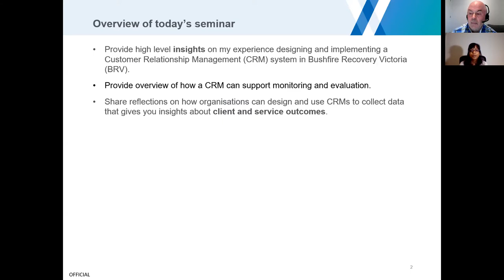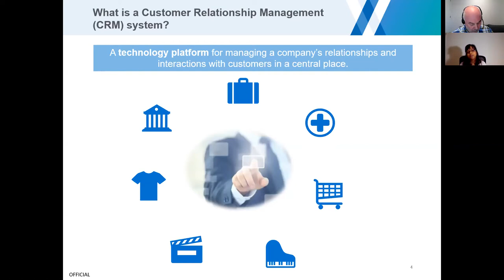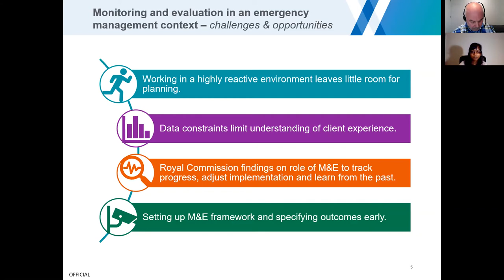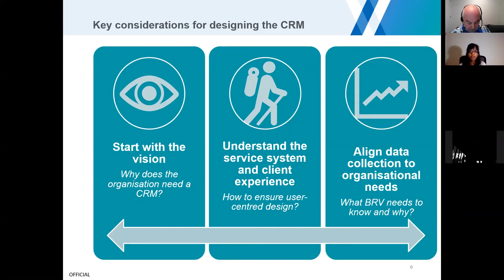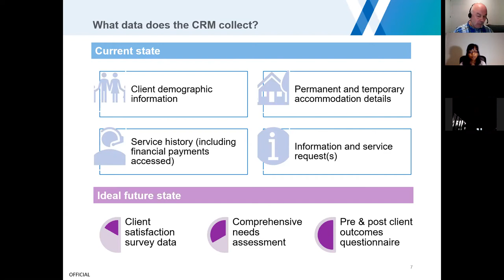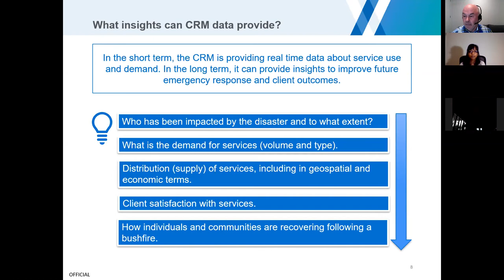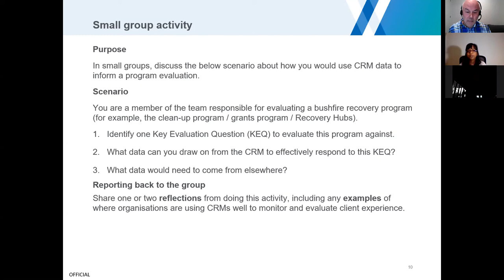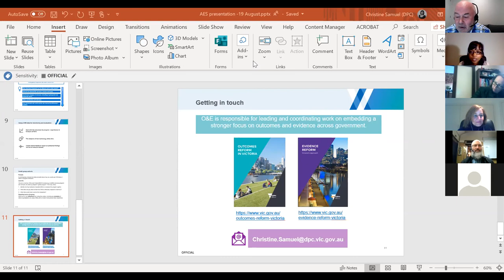Designing a CRM System for monitoring client experience & service outcomes in Bushfire Recovery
Presented by Christine Samuel, Department of Premier and Cabinet, Victoria

Bushfire Recovery Victoria (BRV) was established as a permanent agency in January 2020 to coordinate the Victorian Government’s bushfire recovery efforts in East Gippsland and North East Victoria. A Customer Relationship Management (CRM) System with a client intake and referral module was deployed in BRV’s Community Recovery Hubs (Hubs) to support the Hubs’ operations and client interactions. The CRM will be scaled up over time to meet more of BRV’s business needs and to provide clients a seamless service experience. This presentation will provide high level insights and lessons from BRV, providing an opportunity to reflect on how organisations can use CRMs to draw insights about client and service outcomes.

Christine Samuel is an Acting Principal Policy Officer in the Outcomes and Evidence Branch at the Department of Premier and Cabinet, Victoria and has worked on the outcomes and evidence reforms currently underway across the Victorian Public Service. She is passionate about using evaluation as an approach to strengthen how government departments generate and use evidence to improve the effectiveness of public policies.